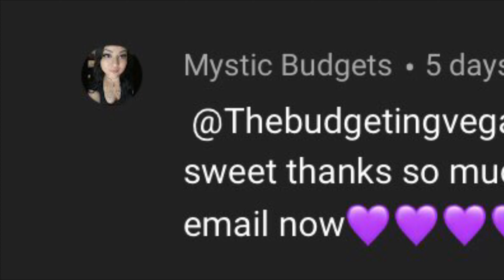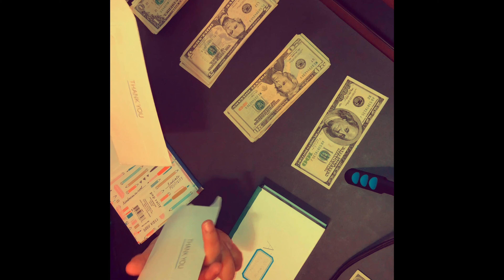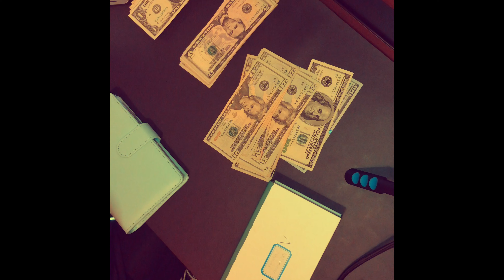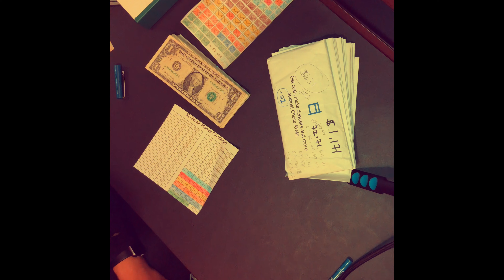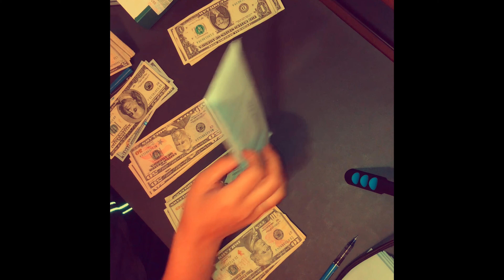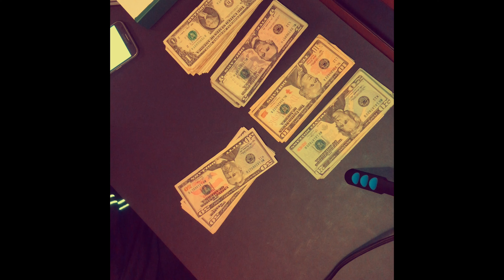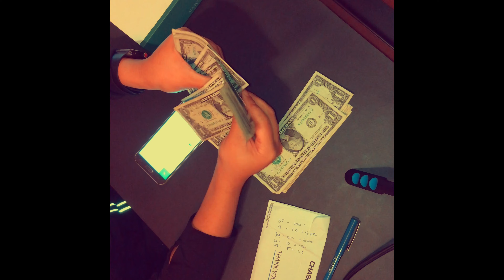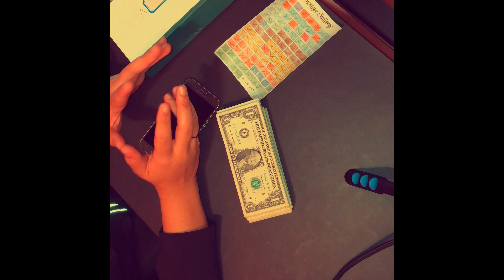October 2021| 100 ENVELOPE CHALLENGE UN-STUFFING|GIVEAWAY WINNER| CASH BUDGETING 💰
IG:Genesis Acosta (@th3cityv3gan) • Instagram photos and videos

💸💸CASH STUFFING ITEMS: 💸💸

Soft PU Leather Binder- Brown
Pink Cah Envelope Labels
Pink, Purple, Mint Blue Binder
Make up cash holder
Cash Envelope Wallet

Budgeting book/19 cash stuffing envelope give away winner congratulations.